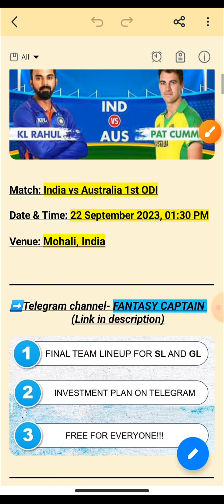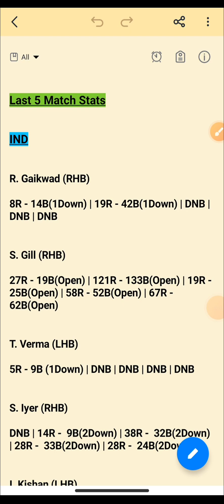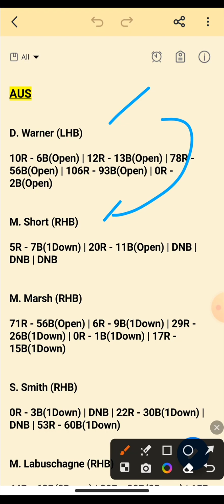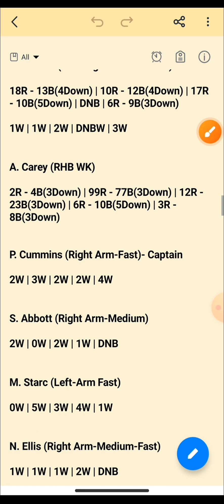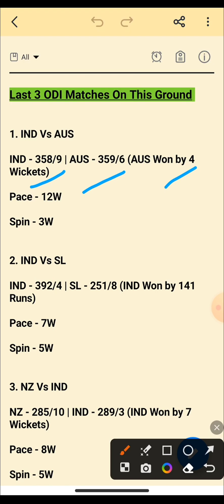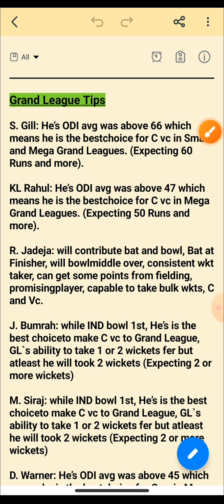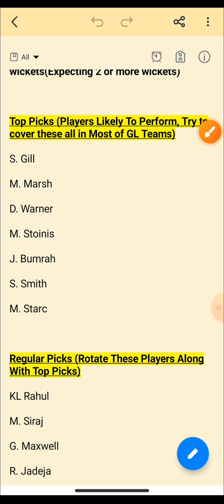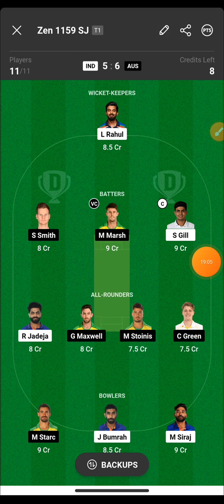IND vs AUS 1st ODI dream11 prediction | IND vs AUS 1st ODI dream11 team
ind vs aus dream team
ind vs aus dream prediction
ind vs aus dream11 prediction odi
ind vs aus dream11 prediction anurag dwivedi
ind vs aus dream team prediction